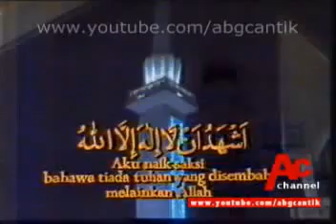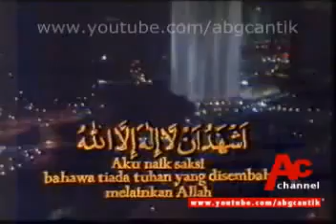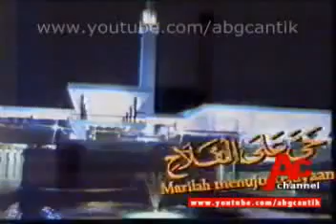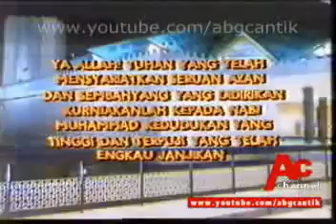AZAN ISYAK (1989)